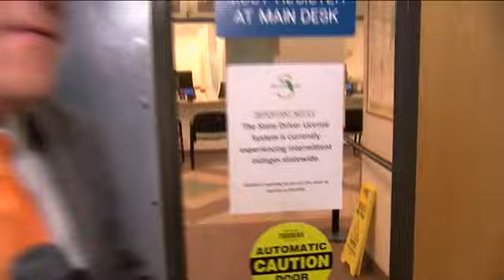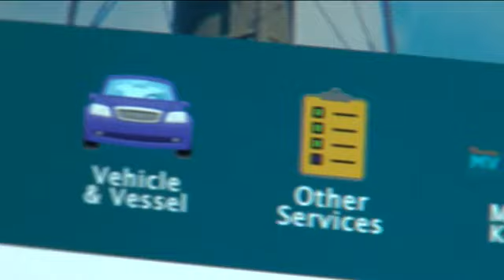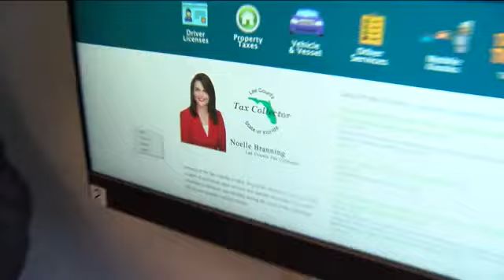Drivers license system outages hit Southwest Florida DMVs